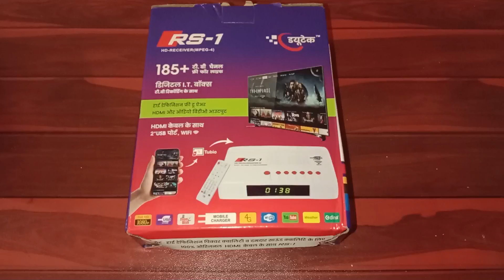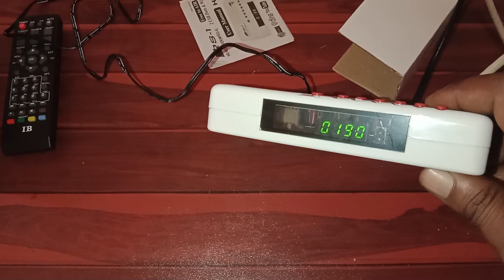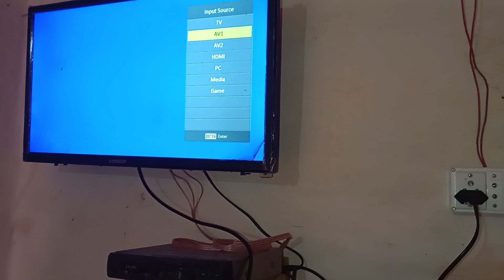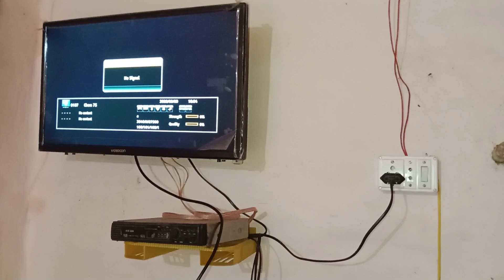dd free dish setup box. mpeg4 dth unboxing.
high definition dth unboxing

mpeg4 receiver

double usb

 wifi attech